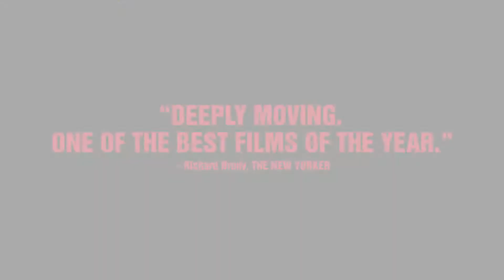Wojnarowicz - trailer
Wojnarowicz is a fiery and urgent documentary portrait of downtown New York City artist, writer, photographer and activist David Wojnarowicz. As New York City became the epicenter of the AIDS epidemic in the 1980s, Wojnarowicz weaponized his work and waged war against the establishment's indifference to the plague until his death from it in 1992 at the age of 37. Exclusive access to his breathtaking body of work - including paintings, journals, and films - reveals how Wojnarowicz emptied his life into his art and activism. Rediscovered answering machine tape recordings and intimate recollections from Fran Lebowitz, Gracie Mansion, Peter Hujar and other friends and family help present a stirring portrait of this fiercely political, unapologetically queer artist.